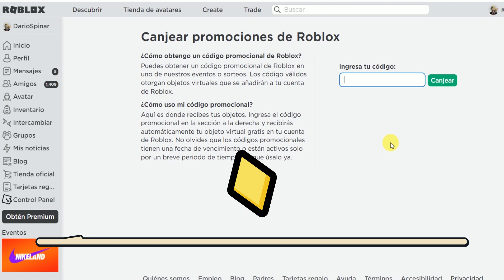NUEVO PROMOCODE Sombrero de fieltro de flamenco blanco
Link promocode:
Promocode:
MERCADOLIBREFEDORA2021
Servidor de DarioSpinarGaming
ESTAMOS ACTUALMENTE EN BETA, EN ENERO LO LANZAREMOS OFICIAL. ÚNETE Y ACOMPAÑANOS